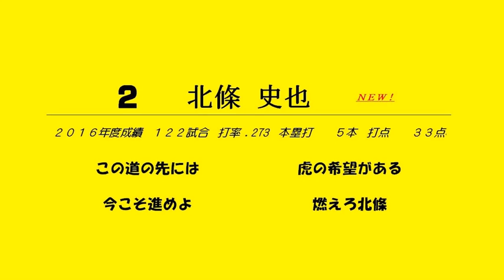#2 北條 応援歌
8連続 カラオケ